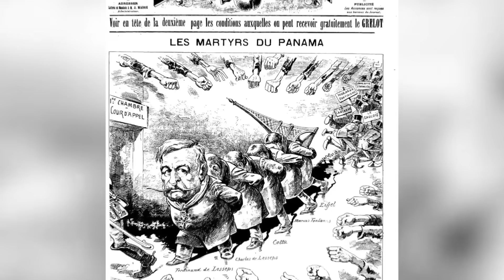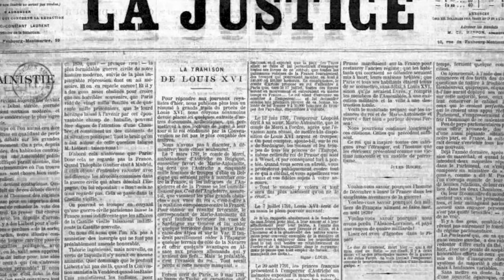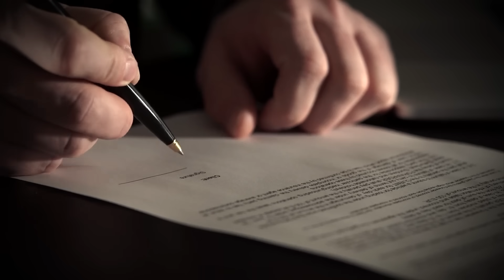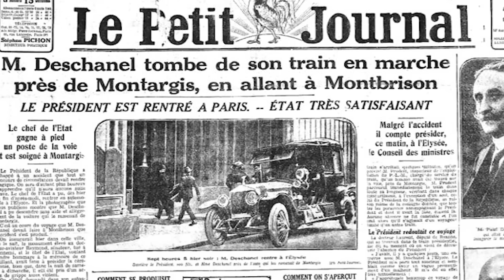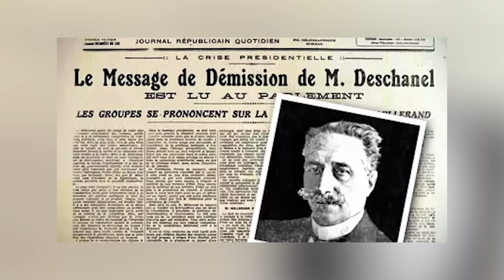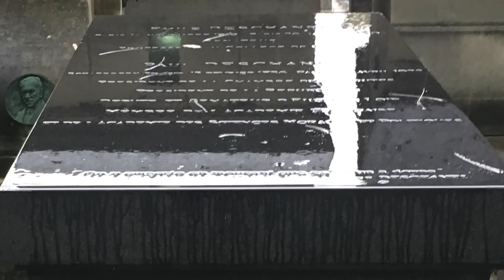CE PRÉSIDENT était complètement FOU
Découvrez dans cette vidéo les mystères entourant la présidence de Paul Deschanel, un homme politique dont le nom résonne rarement dans nos esprits contemporains. Qui était vraiment Paul Deschanel, et quelles énigmes cachées se dissimulent derrière son mandat présidentiel ?
Embarquez avec nous pour un voyage captivant à travers l'époque tumultueuse où Deschanel a dirigé la France. Entre anecdotes surprenantes, secrets politiques et rebondissements inattendus, cette vidéo vous dévoilera des facettes insoupçonnées de la vie de cet homme d'État. Quels événements ont marqué son passage au pouvoir, et pourquoi l'histoire semble-t-elle avoir volontairement éclipsé son nom ?

_Merci de respecter les règles de l'espace commentaire Youtube